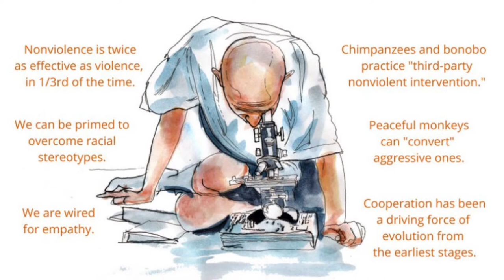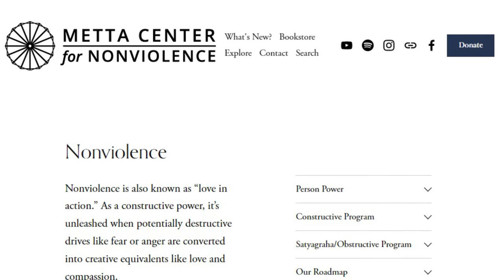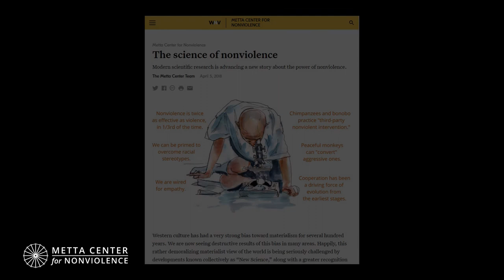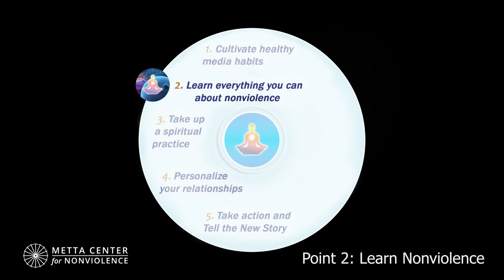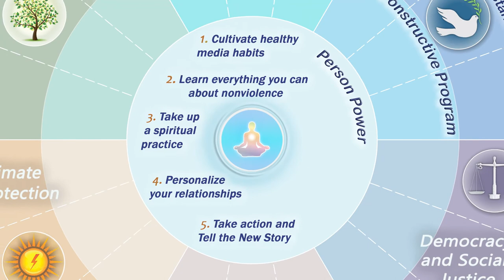Person Power, Point 2: Learn Nonviolence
To learn more about the Roadmap and the science of nonviolence, sign up for our newsletter